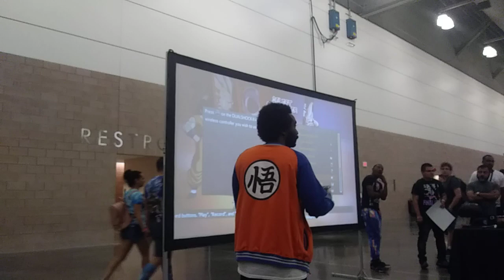Kame Ha con - Dragon ball - Dallas/Texas!!!